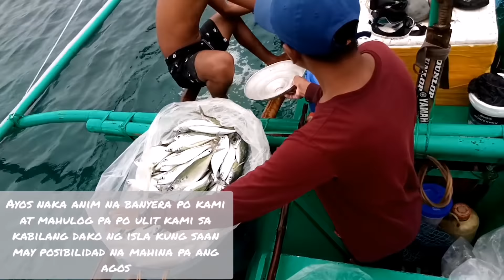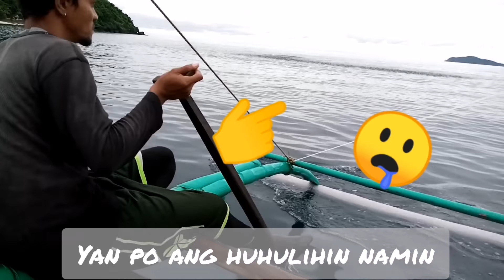KaFish-On Mabisang paraan upang makahuli ng isang tinoladang isda |Net fishing part6| Mindoro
How to catch 1,000 kilos of fish in traditional Net fishing | Oriental Mindoro phillipines